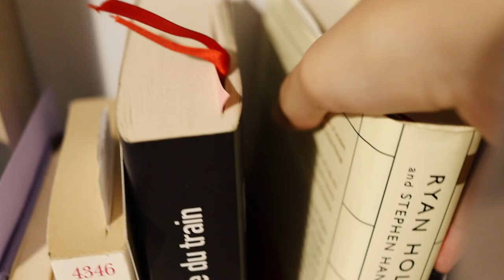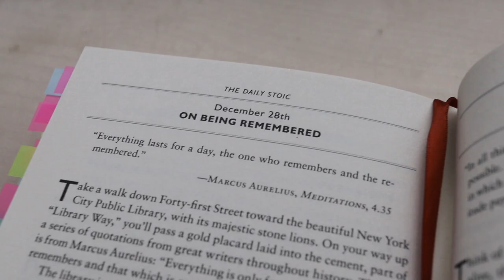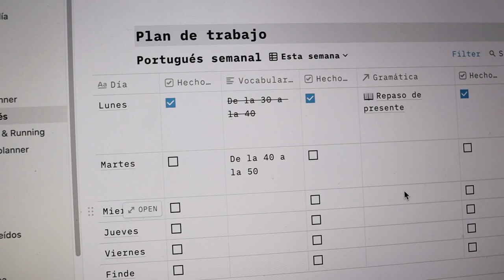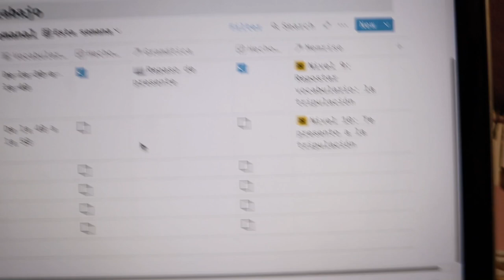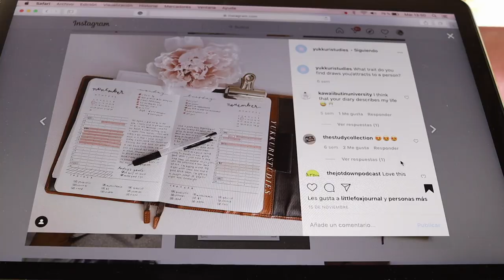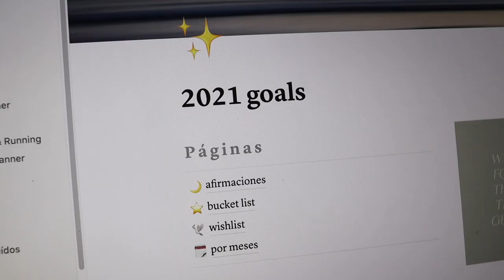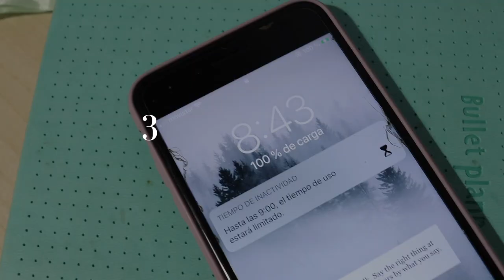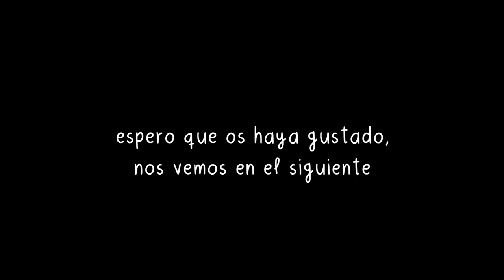VLOG. Conectando conmigo misma los ultimos días del año: Bullet journal de enero, journaling...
Hoy os traigo otro vlog, para continuar con los vlogmas y terminar de grabar mi navidad ✨

Music by Dylan Rockoff - I Made A Mess Here (22 Symphony)

🌻Aspectos técnicos🌻
Final cut

🌻Sobre mí🌻
¡3290 gracias!